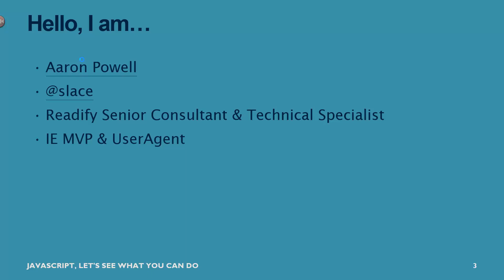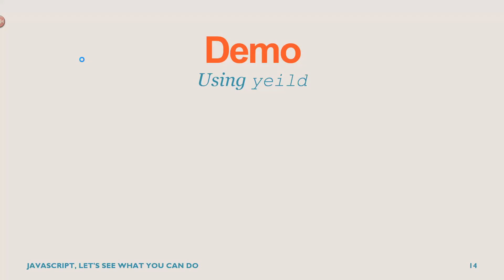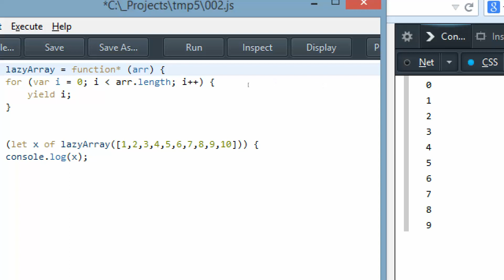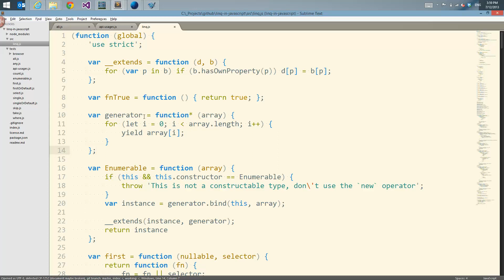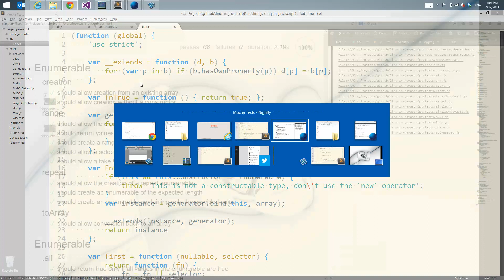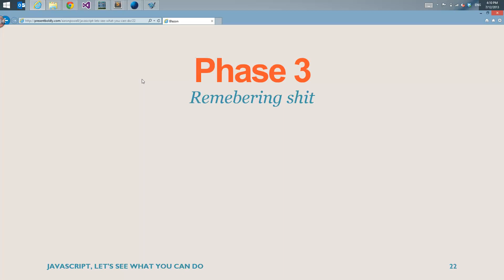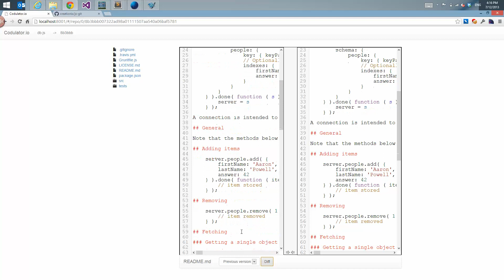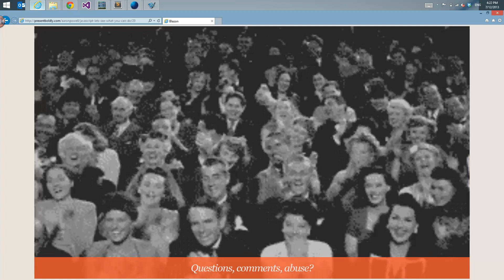JavaScript, LINQ, TPL and git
This is my talk from DDD Brisbane 2013 where we looked at some really crazy things you can do with JavaScript from writing your own implementation of LINQ that is properly lazy loaded, how you could write dynamic multithreading or how you can use git entirely from the browser as an object store.